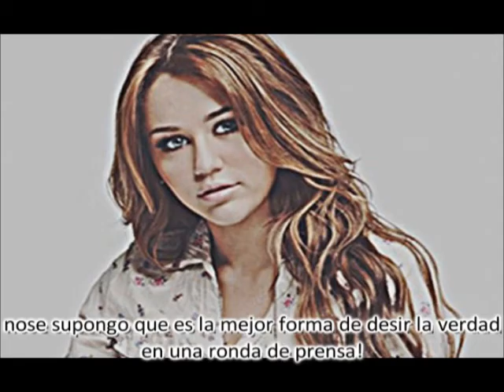Las vueltas de la vida capi: 19